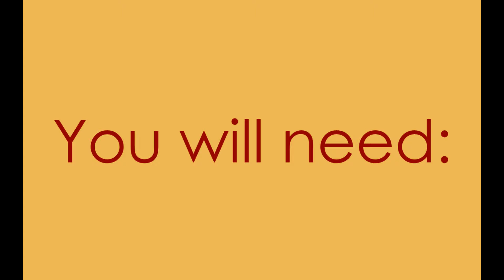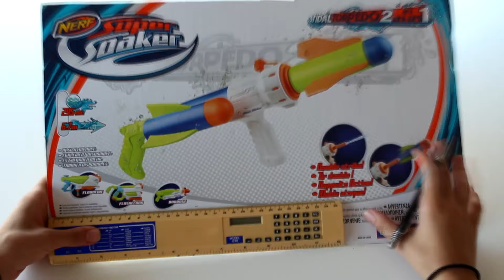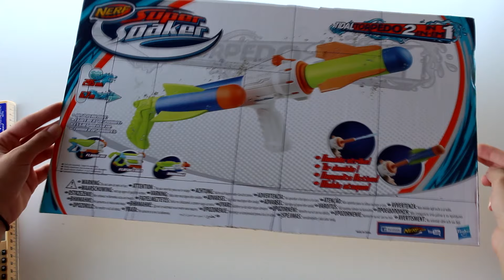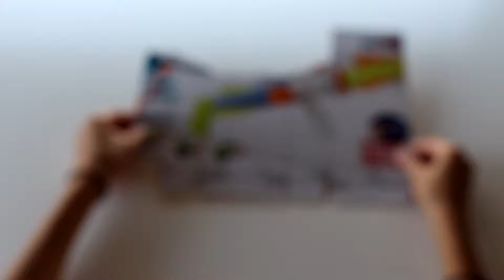Money-Post Box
This video was:
-Filmed using a Canon 700D
-Edited using Sony Vegas Pro 13.0